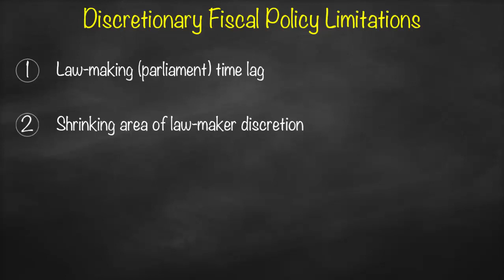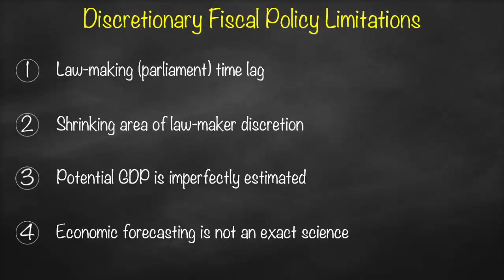Discretionary Fiscal Policy Limitations